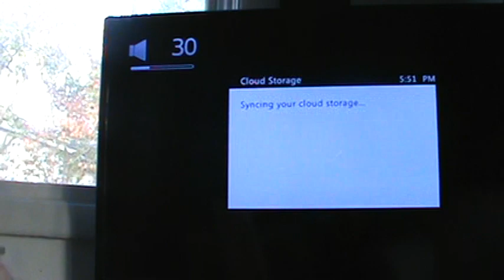H&M#33889 GTA IV p4